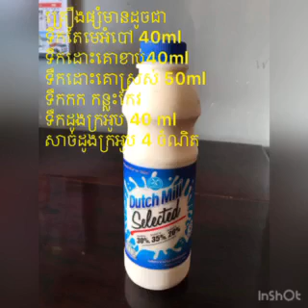តែមេអំបៅទឹកដោះគោដូងក្រអូប by Ryna Sor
សួស្តីបងប្អូនទាំងអស់គ្នា នេះជាវិធីឆុងតែមេអំបៅបែបងាយៗតាមផ្ទះ ញាុំនៅថ្ងៃចុងសប្តាហ៍ជាមួយកូនៗរបស់នាងខ្ញុំ 😋😋

គ្រឿងផ្សំមានដូចជា

ទឹកដោះគោស្រស់ 50ml
ទឹកតែមេអំបៅ 40ml
ទឹកដូងក្រអូប  40ml
ទឹកដោះគោខាប់ 40ml
សាច់ដូងក្រអូប 4ចំណិត
ទឹកកក កន្លះកែវ

សូមអរគុណ🙏😘